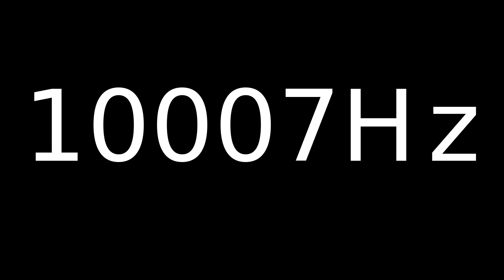Speaker Sound Test 10007Hz | Speaker cleaner sound